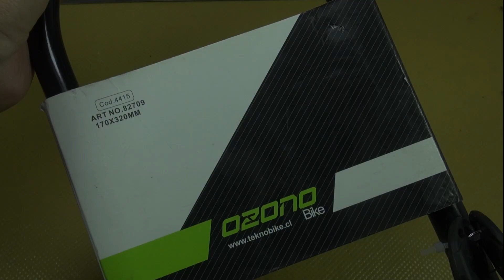candado para bicicletas ozono apertura rápida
revisión del candado para bicicletas ozono y una apertura muy fácil y rápida